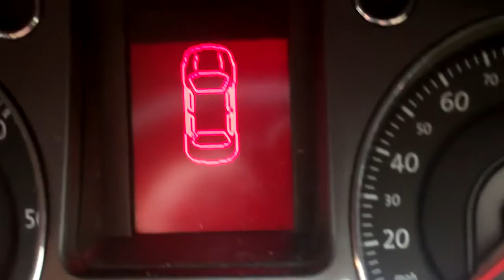*SOLD* 2008 Volkswagen Passat BlueMotion ESTATE [58]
VW Passat BlueMotion Estate in Metalic Pearl Black Paintwork. 1 Company owner with FULL VW Service History. VW Service Book & FULL VW service printout detailing all previous services. LAST SERVICED by Listers VW at 88696 miles. MOT 02.12.13. Colour coded body and bumpers. Cheap Tax & VERY ECONOMICAL bluemotion model. Roof Bars. Alloys. black interior. Air conditioning. Cruise Control. Power steering electric windows & mirrors. adjustable steering. heated windows. rear compartment privacy cover. ABS. Folding rear seats, Immobiliser, Passenger airbag, Rear armrest, full size spare wheel. Roof rails, Side airbags, Radio/CD/MP3, Rear headrests, Traction control, 3x3 point rear seat belts. Drivers airbag, Front head restraints, Height adjustable drivers seat, Rear wash wipe. Remote central locking. Isofix child seat anchor points, Service indicator, Steering wheel rake adjustment, Steering wheel reach adjustment, Trip computer, Alarm. Ipod/Aux connect point. Beautifull condition inside & out.